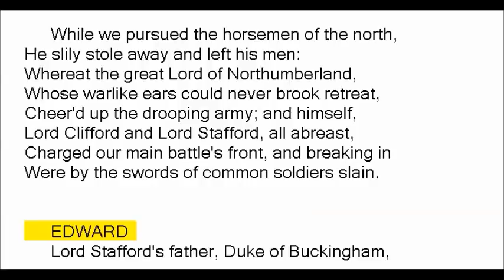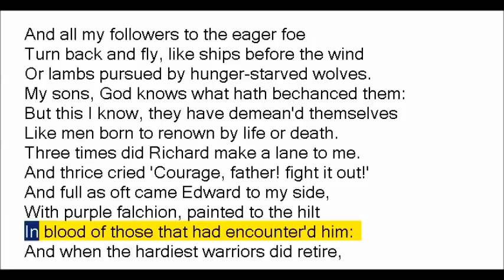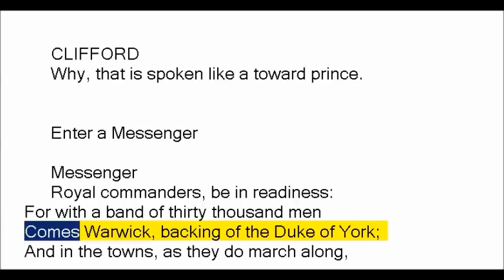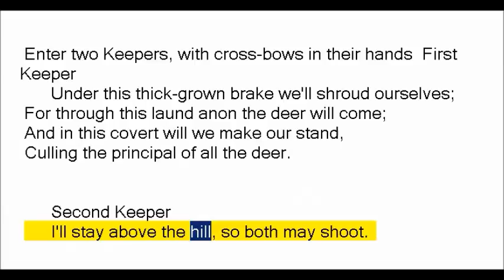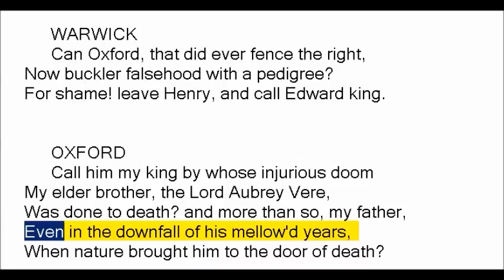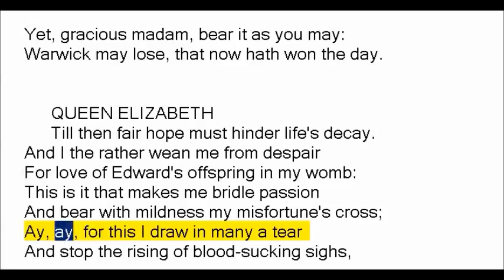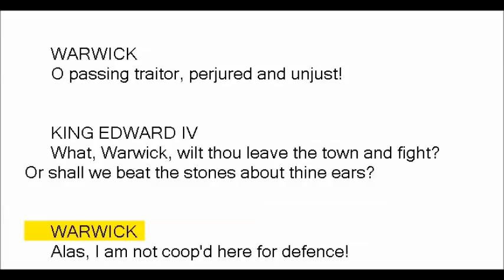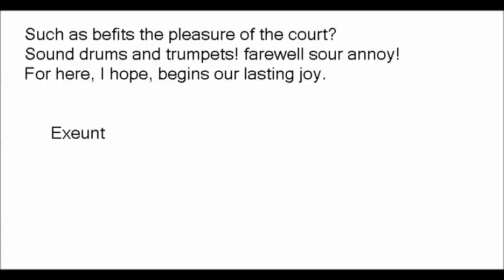Henry VI, Part 3 by William Shakespeare Book Reading, British English Male Voice